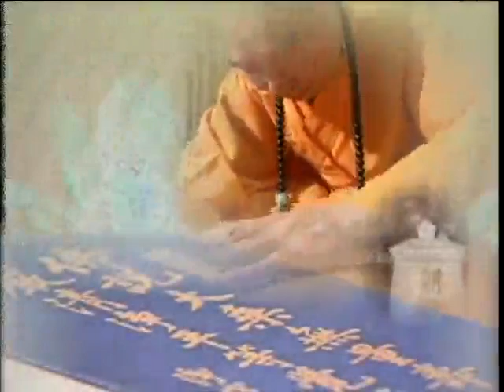大方廣佛華嚴經－0996－淨空法師